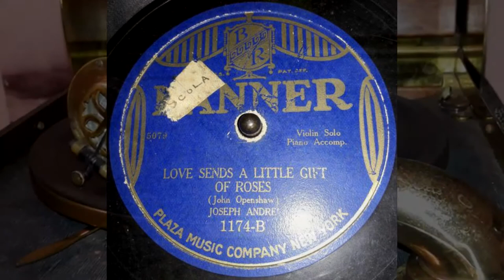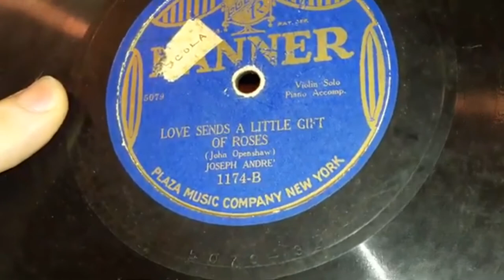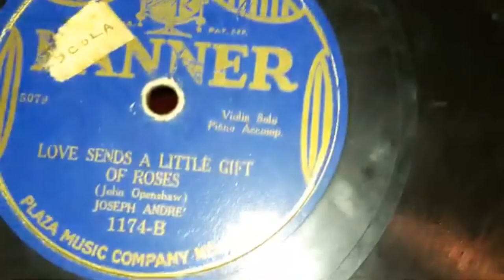Joseph Andre - Love Sends A Little Gift Of Roses (1923)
Sometimes the best records are produced by those who are relatively unknown..

Ad from a Ottawa newspaper dated April 21, 1923.

Joseph Andre was a completely unknown Violinist from the early 1920s who likely only cut two sides ever, though I wouldn't be surprised if there was a third or even a fourth side around somewhere that just hasn't surfaced yet. It is possible this is a pseudonym for another artist, one who's link hasn't surfaced yet. Needless to say, I cannot write a Discographical History for an artist with so little knowledge,  so I'll write what I do know and what we can assume.

He recorded for Plaza Music Company, the owners of the labels Banner, Oriole, and Regal among others in February of 1923. His sides would be released on Banner and Regal but could possibly be others too. The songs were two both two current hits in the industry,  Three O'clock In The Morning, a huge hit for Whiteman in 1922, and an older hit known as Love Sends A Little Gift Of Roses.  Both sides are inherently beautiful to listen to on their own. As of posting this is the only video of this record on youtube.

The A Side is called 3 O'Clock In The Morning which you can listen